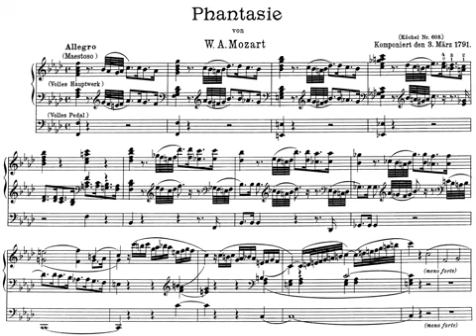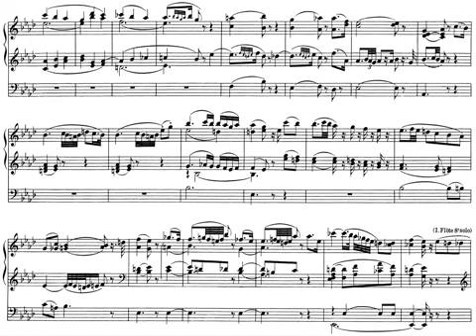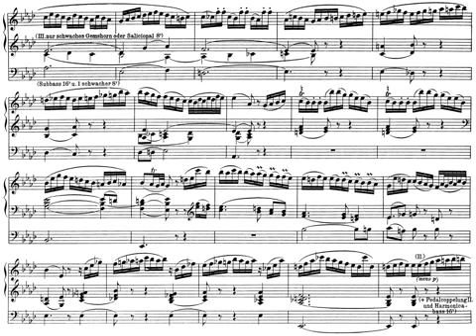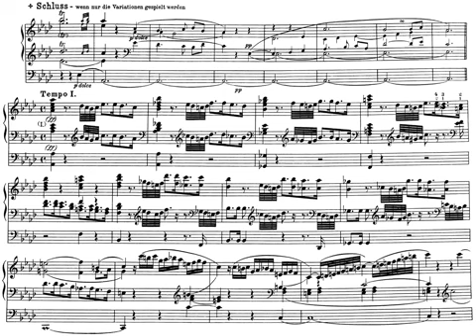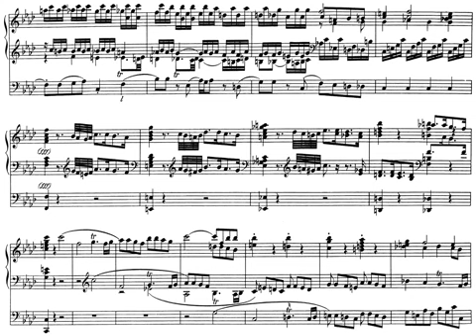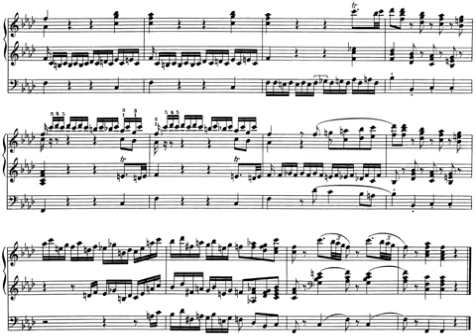Szabó Zsolt Mozart Fantasie Allegro and Andante for Organ in f, K608